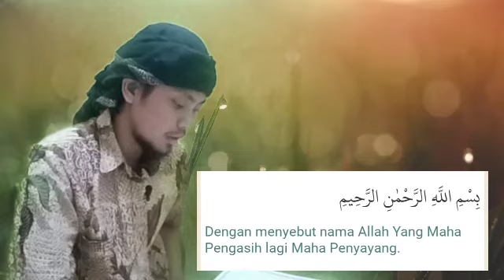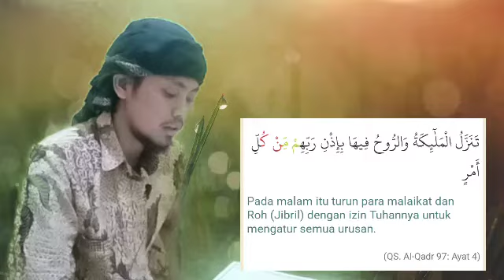Tilawah Al-Qur'an: Surat Al-Qadr